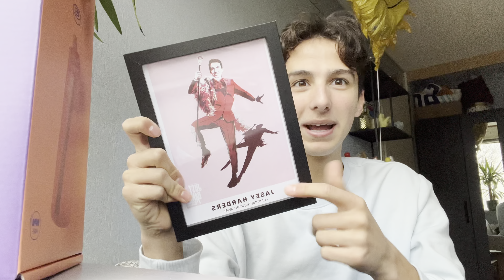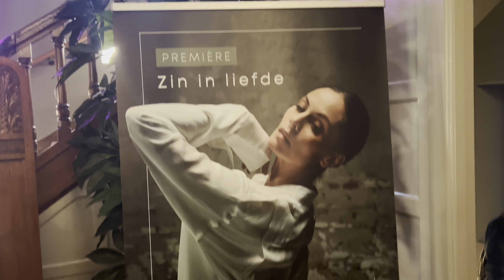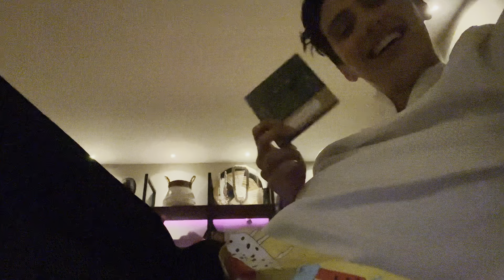Première van Igone de Jongh en Sinterklaas vieren | DailyJasey #283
Deze vlog is opgenomen op zondag 4 december 2022.

☆ Zakelijke vragen?